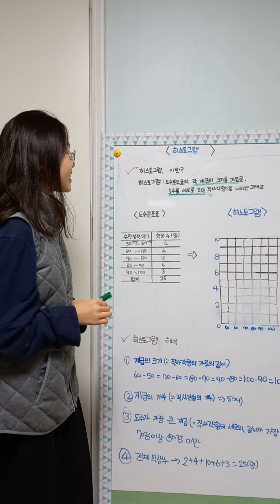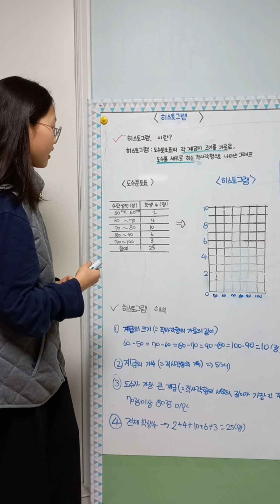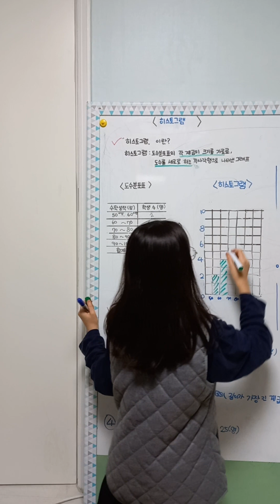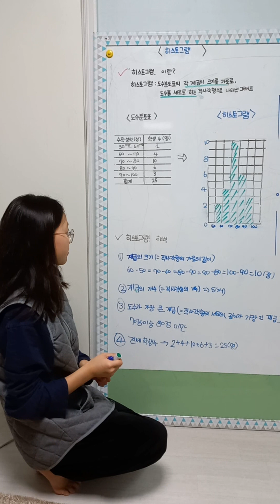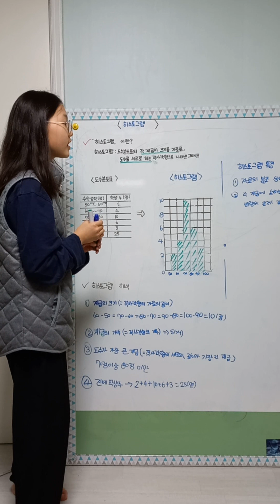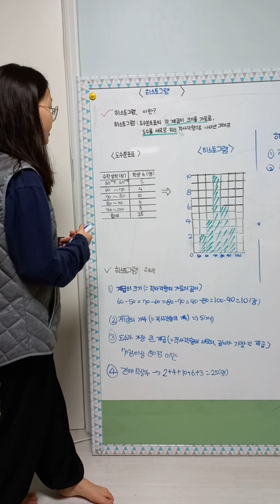(Lilycho) 히스토그램